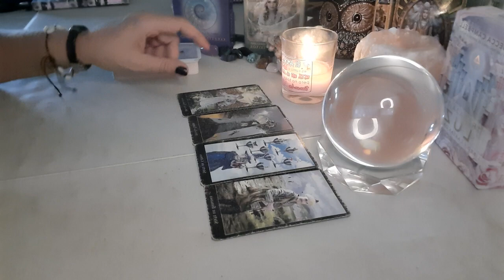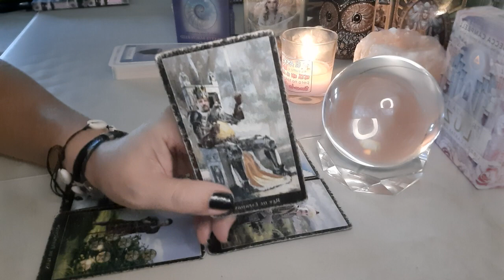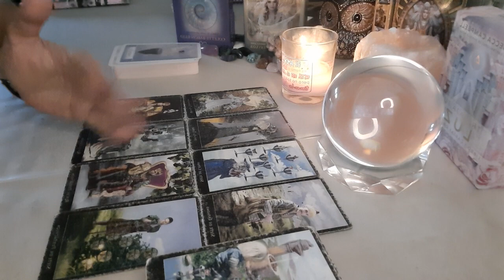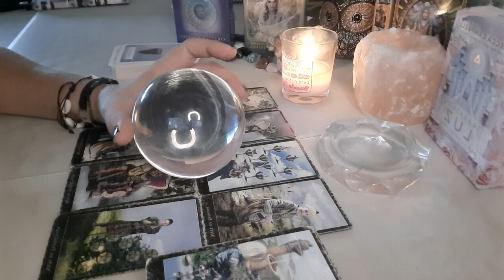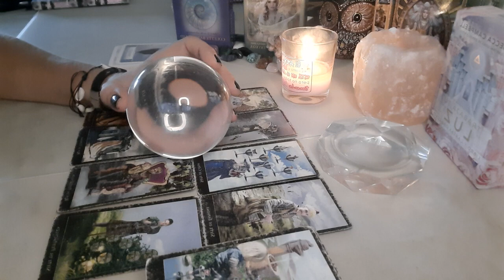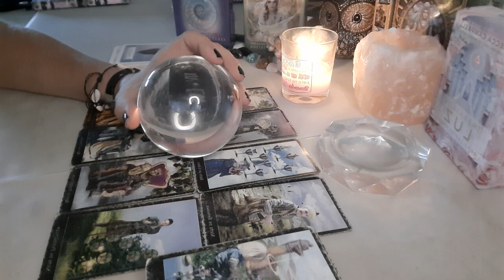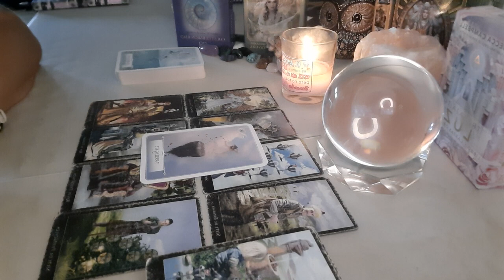PISCIS Esta persona Paraba todos tus Caminos 🧿